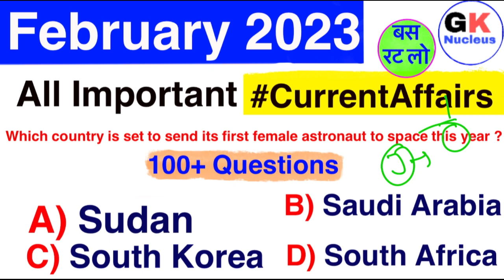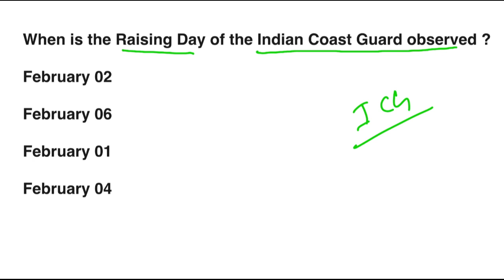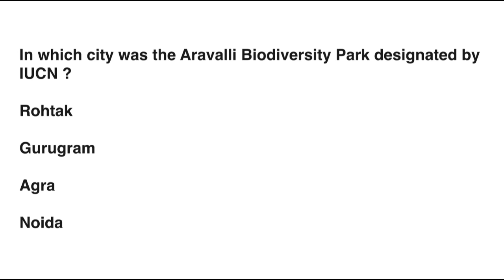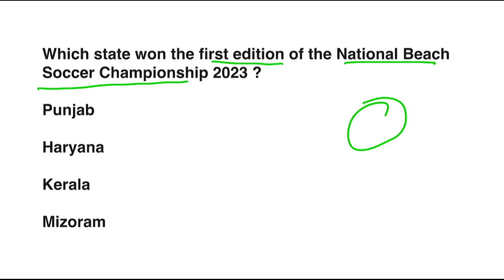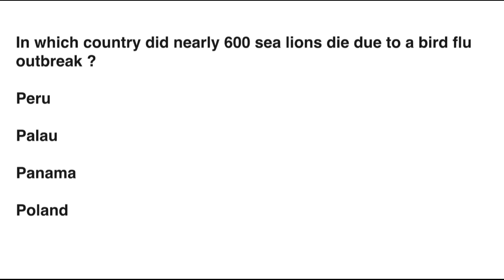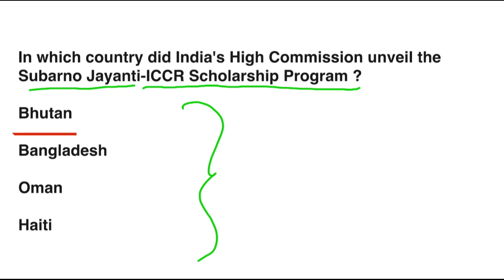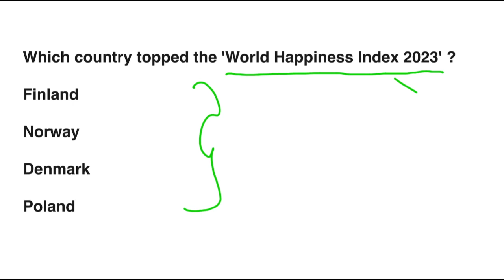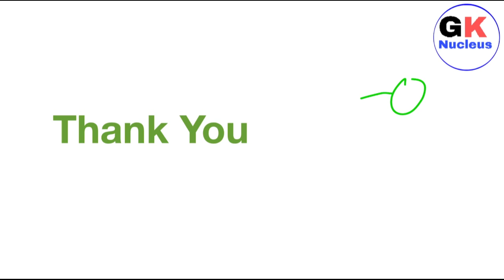February 2023 | All Important Current Affairs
Hello
In this video, we will talk about All important gk current affairs related to the month of  February.

Videos :-